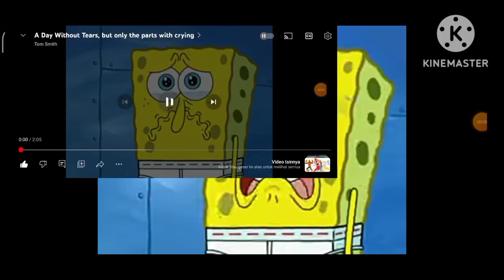Spongebob crying and turns into a plushie (Lmao)